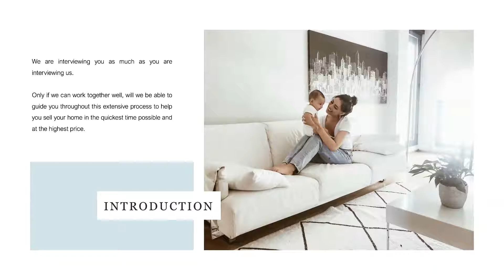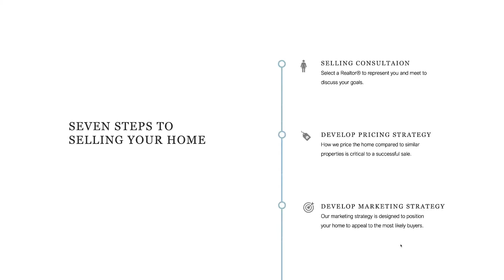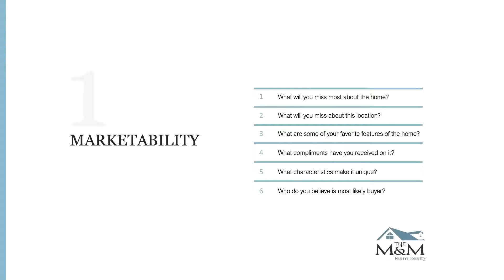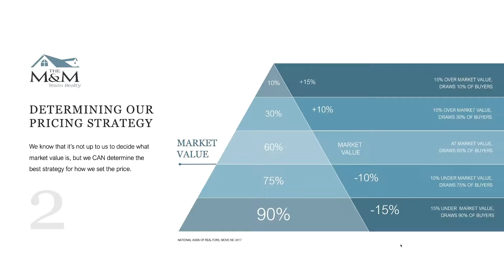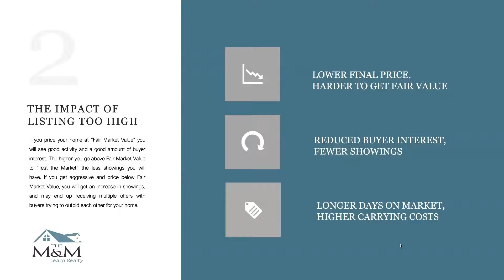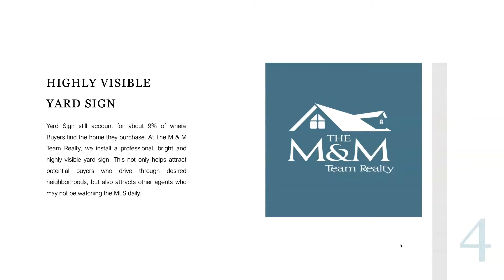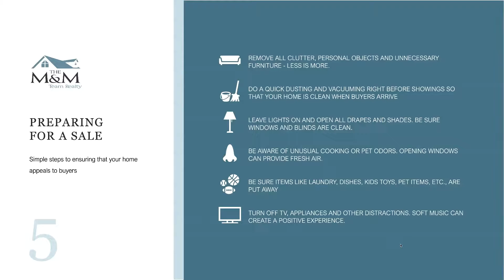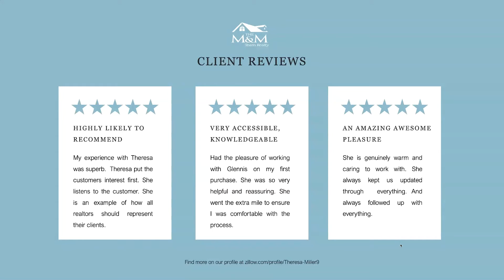Selling Your Home in Today's Market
Selling your home in todays market can be a challenge when selling your home.  We strive to make this process as simple as possible.  This video gives the details of our expert marketing and negotiating skills.